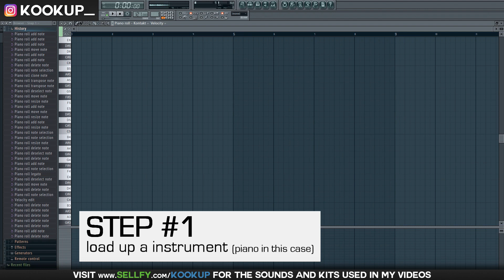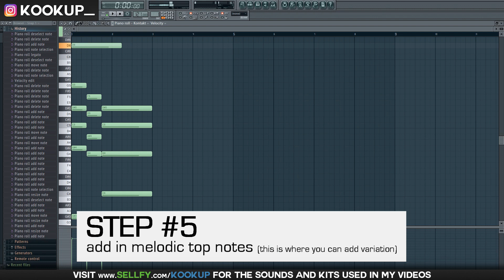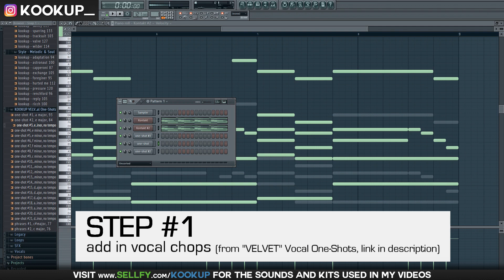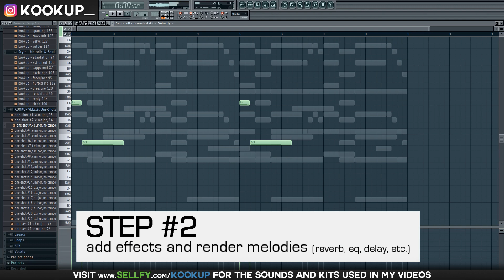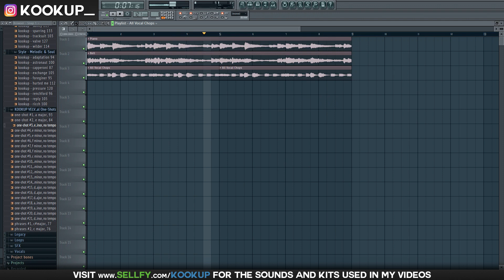SECRETS TO MAKING CATCHY MELODIES EASILY! ( How To Make Melodies Easily Fl Studio )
Whenever I first heard crazy smooth melodies like the one in "Bad Bad Bad" by Young Thug produced by Nils and Wheezy, I aspired to make samples like those. In this new tutorial, I will show the process to making those types of melodies!